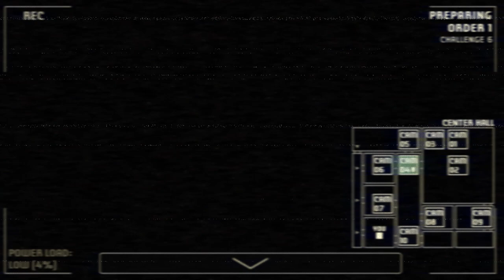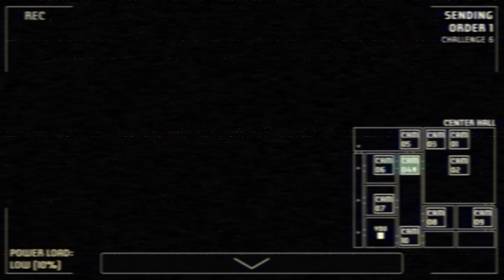Foxy is a mighty threat to my power | A Bite at Freddy's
Foxy being unchecked means you lose your power.